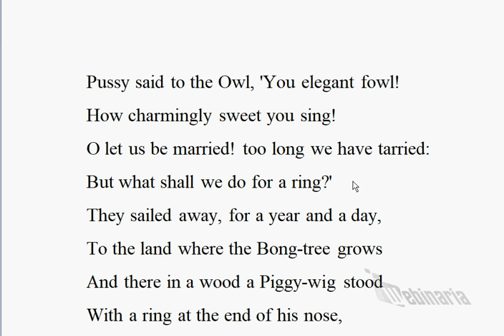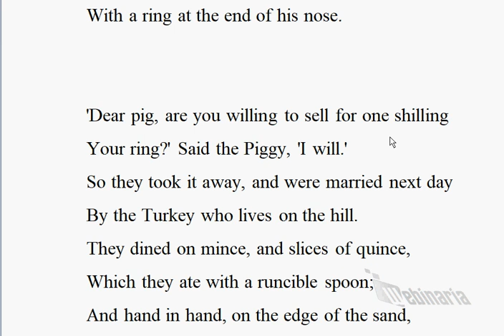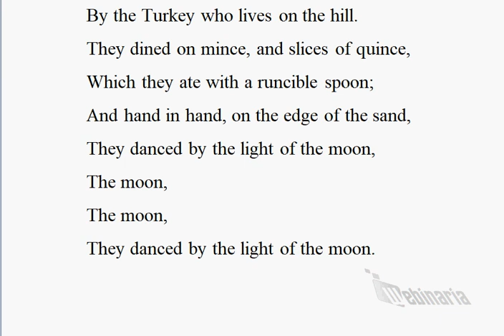🔵 British English Reading Practice - Owl and the Pussy-Cat by Edward Lear - British English Reading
British English Reading Practice - The Owl and the Pussy-Cat by Edward Lear -British English Reading
I
The Owl and the Pussy Cat by Edward Lear

The Owl and the Pussy-cat went to sea
In a beautiful pea green boat,
They took some honey, and plenty of money,
Wrapped up in a five pound note.
The Owl looked up to the stars above,
And sang to a small guitar,
'O lovely Pussy! O Pussy my love,
What a beautiful Pussy you are,
You are,
You are!

Pussy said to the Owl, 'You elegant fowl!
How charmingly sweet you sing!
O let us be married! too long we have tarried:
But what shall we do for a ring?'
They sailed away, for a year and a day,
To the land where the Bong-tree grows
And there in a wood a Piggy-wig stood
With a ring at the end of his nose,
His nose,
His nose,

'Dear pig, are you willing to sell for one shilling
Your ring?' Said the Piggy, 'I will.'
So they took it away, and were married next day
By the Turkey who lives on the hill.
They dined on mince, and slices of quince,
Which they ate with a runcible spoon;
And hand in hand, on the edge of the sand,
They danced by the light of the moon,
The moon,
The moon,